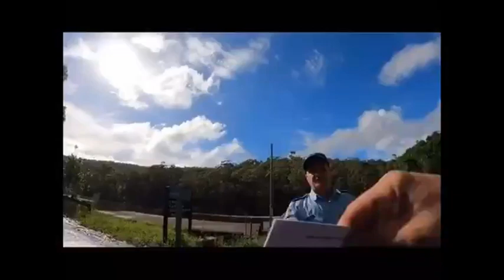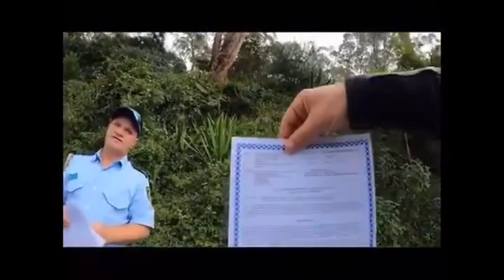Police Vs Right To Travel Living Man 'Case Study'🕊